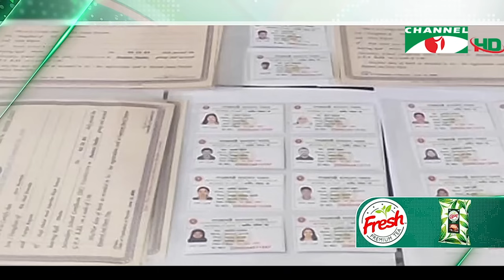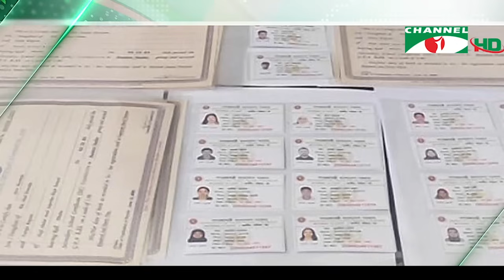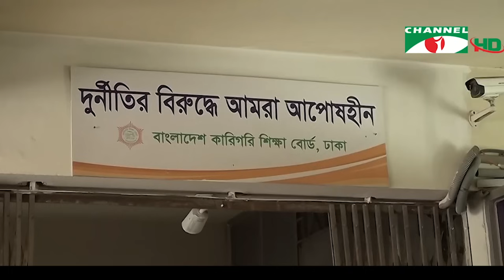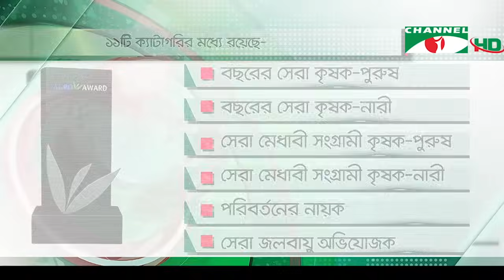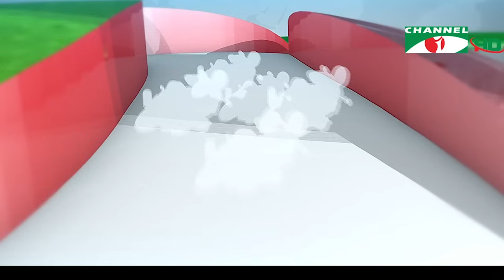চ্যানেল আই সকাল ৯ টার সংবাদ || Channel i News | 26 April, 2024